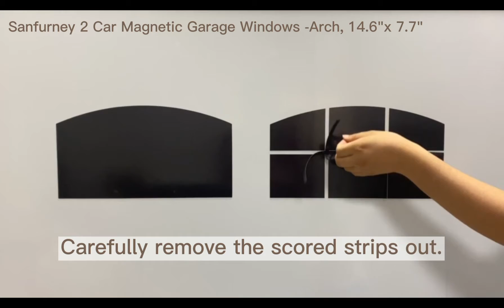Sanfurney 2 Car Magnetic Garage Door Windows Panes Arch Style Pre-Cut Faux Decorative Window Decals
Sanfurney 2 Car Magnetic Garage Door Windows Panes Arch Style Pre-Cut Faux Fake Decorative Window Decals, 8 Sections 14.6"x 7.6"